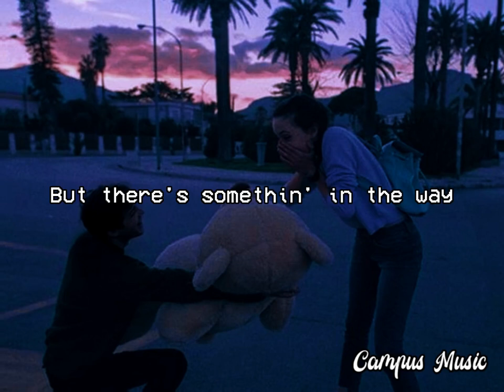The Way You Look At Me Christian Bautista